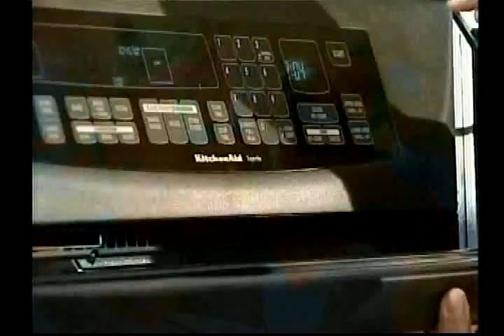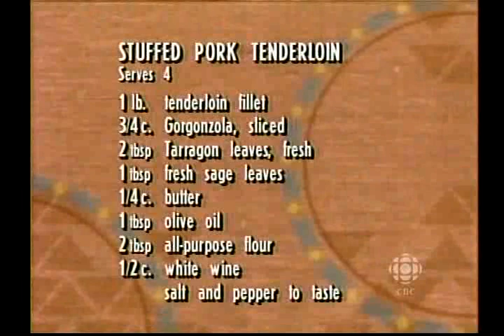Stuffed Pork Tenderloin; Carrot Cake